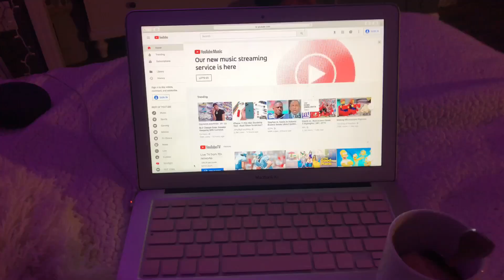school nighttime routine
ily u all sm bbs, sorry I haven't posted in a hot minuit. xoxo,amelia

snap: ameliakwebster6